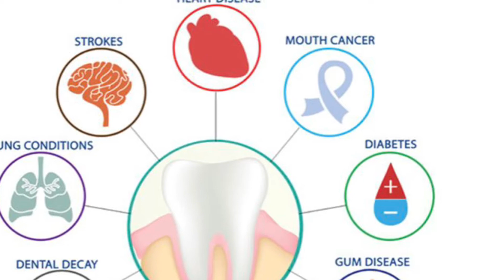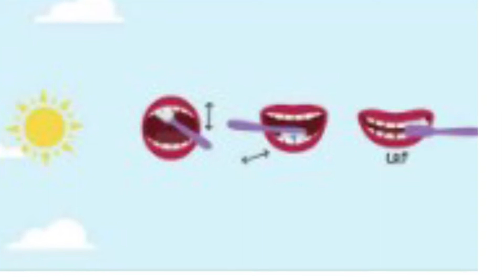Brush Break Project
Isabelle from the Piru Club tells us about the brush break project!